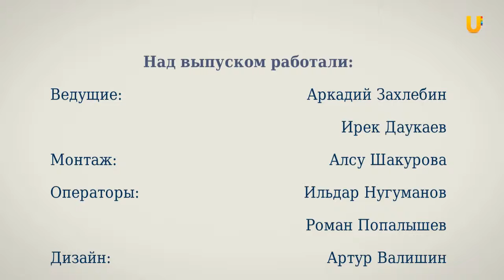Психологическая кухня. Выпуск 3